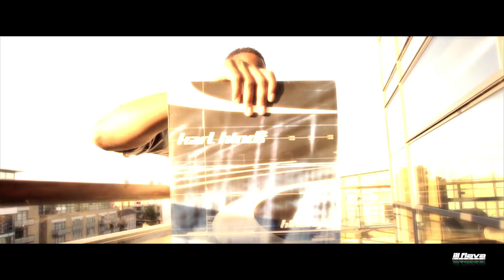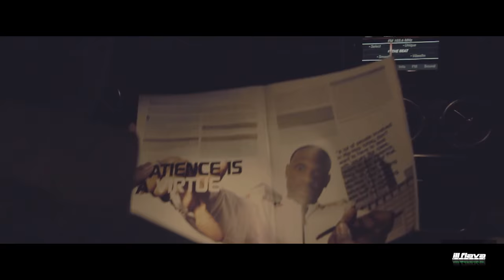Karl Hinds - Receipts [Official Video]